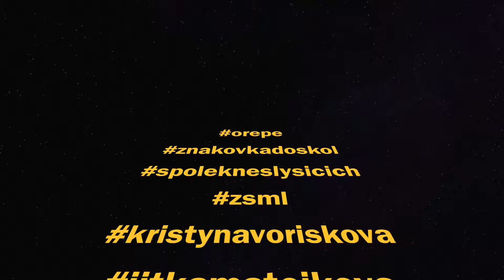2018 03 16 Znakovka